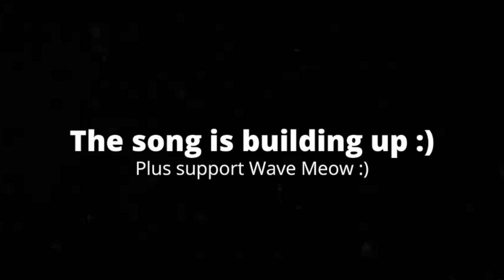[1:31] "You Can Date The Ship From Galaga!!" Reacting To The Weirdest Dating Simulators I Could Find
This is my Reaction to The Weirdest Dating Simulators I Could Find. Honestly it was great. The video was very funny, and I love the animation. I love how it adds to the comedy too. I love how Jaiden went from game to game and mad fun of each, while also having gameplay clips with her in realtime reactions. Overall I'd give it a 9/10 a great video